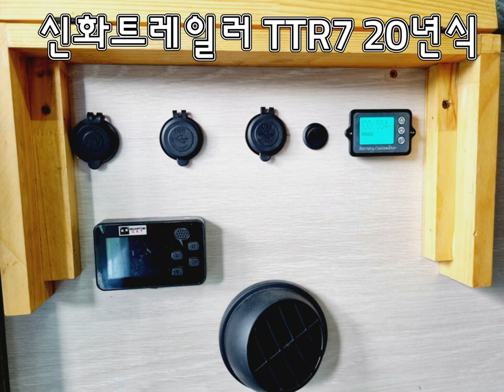중고.신화트레일러T7 20년식 냉난방풀옵션!!👉캠핑카매매는 캠타요와함께